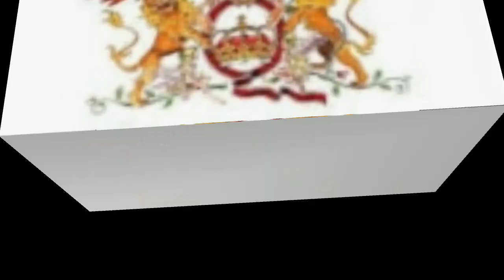Freedy Mercury Never Die ● the Legend of Music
Kali ini kami membedah tentang siapa freedy mercury.
Freedy mercury lahir dgn nama Farrokh Bulsara pada tgl 5 september 1946.di India
Pada akhir masa remajanya dia membentuk group Bersama Bria May dan Roger taylor dengan nama Smile.dan di ganti nama Queen.
Freedy Mercury meninggal pada 24 november 1991.